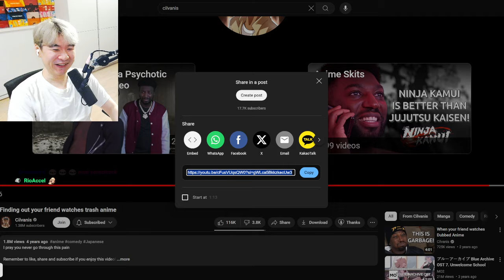Finding out your friend watches trash anime | Reacting to Cilvanis